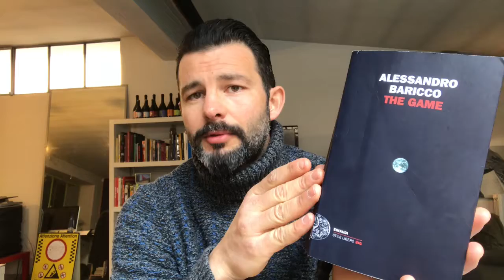"Un libro lo si sceglie dalla copertina" - l'avevi già sentita questa?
Siamo noi a scegliere un libro dalla copertina?
Oppure è il libro che sceglie noi, proprio grazie alla sua cover?

È più probabile la seconda ipotesi... soprattutto se chi progetta la copertina riesce a raccontare il PERCHÉ il libro è stato scritto...

NB: vale per i libri... ma anche per tutto il resto, eh!

Book: The Game, Alessandro Baricco
Progetto grafico: Riccardo Falcinelli